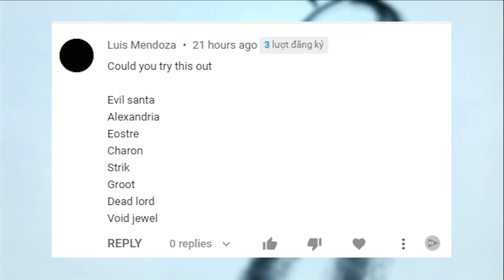This squad is low-level but very strong suggested by Luis Mendoza